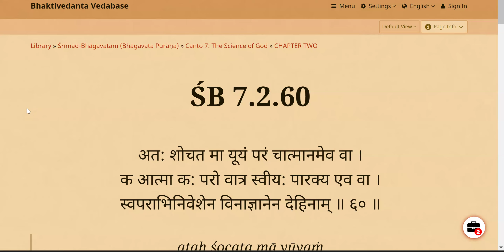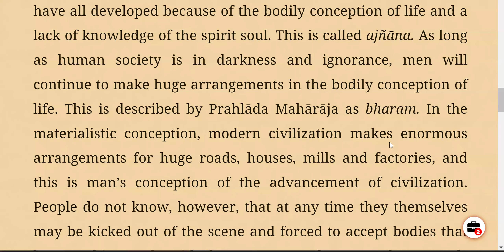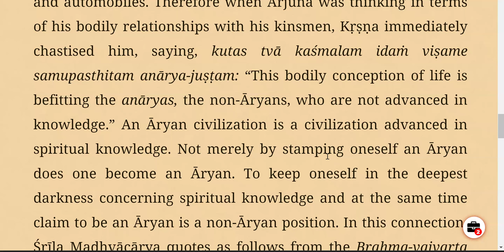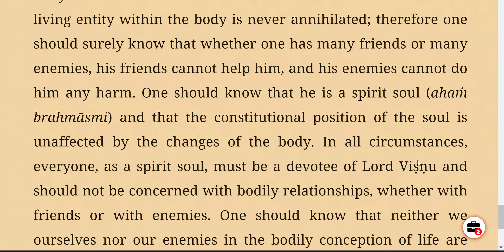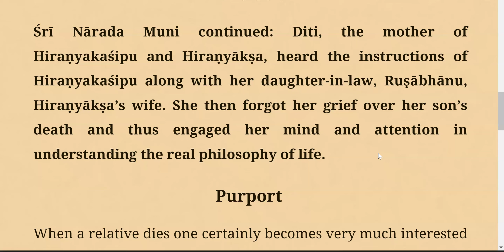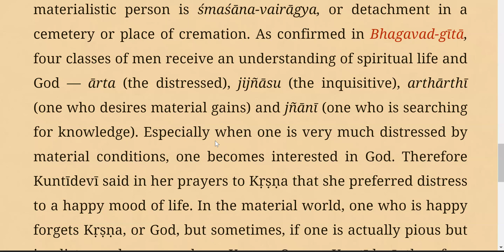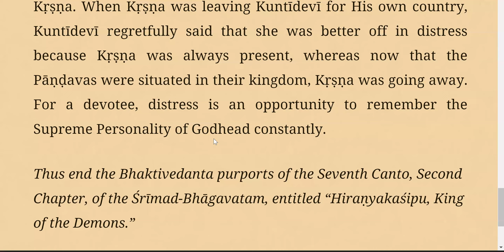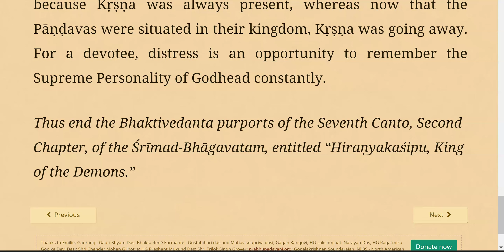Canto7.2(60-61) Hiraṇyakaśipu, King of the